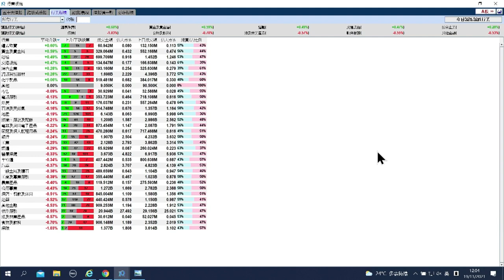【石Sir午市閒談】今日推介中行｜領展、安踏、中集安瑞科、匯賢、建業新生活最新部署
恒生指數中午收報24874點，跌444點。期指應如何部署？《香港經濟日報》專欄作者石鏡泉（石Sir）推介中行（03988），另亦會分析領展（00823）、安踏（02020）、中集安瑞科（03899）、匯賢（87001）、建業新生活（09983）最新部署，詳情待石Sir為你分析。